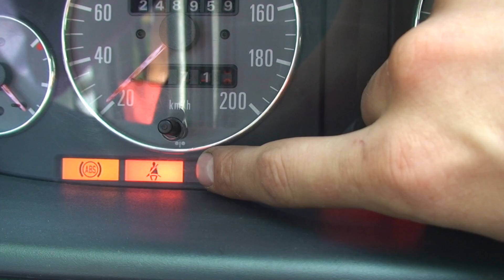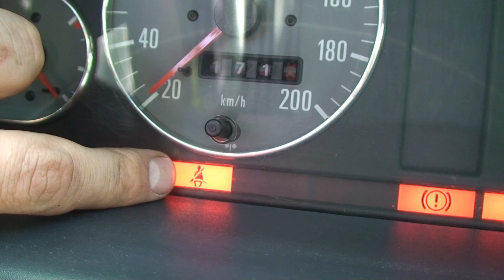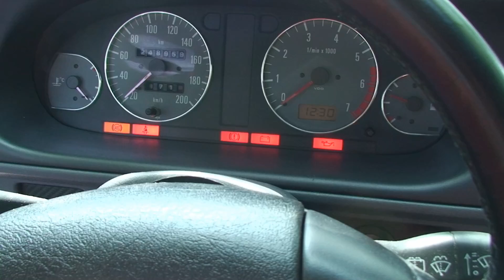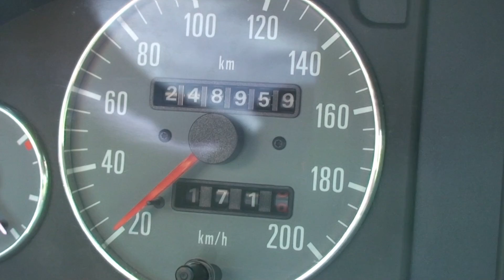Oživení kontrolky zapnutí pásů | ŠKODA Felicia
Snažím se zprovoznit ABS na Škodě Felicii. Jak mnozí víte z jednoho minulého videa, tak jako první jsem vyměnil samotný snímač v kole. Bohužel to nepomohlo. Tentokrát jsem měnil celou kabeláž až k řídící jednotce v motorovém prostoru. A když už jsem měl rozebrané plasty v interiéru, tak se mi zdálo jako hodně příhodné, konečně namontovat spínač pro kontrolku zapnutí pásu řidiče.

Sledujte dění na Facebooku a dozvíte se víc o mém kanálu